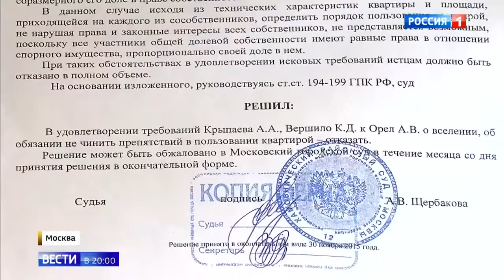Число сделок с черными риелторами в Москве идет на тысячи Россия 24 YouTube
Число сделок с черными риелторами в Москве идет на тысячи. Подселение профессиональных соседей, которые выживают хозяев, давно признано преступной схемой. Но полиция до сих пор не во всех случаях встает на сторону владельцев жилья.